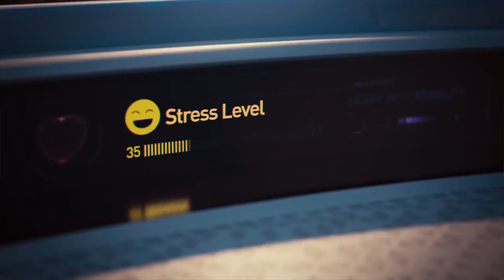Engineering By Design: Harley’s Electric Debut Disappoints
Boeing Unveils New Wing Concept
Boeing has revealed a concept for more aerodynamic and fuel efficient wings.
The lightweight and extremely thin wing concept is called the Transonic Truss-Braced Wing and it is being developed in a collaborative effort with NASA.
The lightweight wings measure 170 feet, from end-to-end. Thus, the truss, which supports the extended length.
According to the company, the new design can fly at Mach 0.80, about a 13% improvement from previous concepts. Boeing says the new design will also be able to fly higher than previous designs.
The new changes resulted from extensive wind tunnel testing at the NASA Ames Research Center.
NASA and Boeing have been working on the project as part of the Subsonic Ultra Green Aircraft Research (SUGAR) program for the better part of a decade. The work hopes to significantly reduce noise and emissions in aircraft while improving performance.
Kia Wants Your Car to R.E.A.D. Your Emotions
Kia wants to know when it's drivers are sad, and it wants the vehicle to be able to make autonomous changes to the cabin to improve the driver's condition.
As showcased by the story of an animated sunfish trying to make his way through the fast-paced future, Kia demonstrated R.E.A.D. (Real-time Emotion Adaptive Driving).
The system monitors specific biometrics, like your breathing and heart rate. For example, when when the sunfish becomes overwhelmed behind the wheel, the car jumps into autopilot, kicks the seat back and puts on a custom playlist to sooth the poor fish. Don't you suppose that Kia should've at least an animal with legs.
As we have seen with other sensing systems, I think it is a step in the right direction to monitor alertness, I only become skeptical with when and how the software decides to takes over the system.
Harley’s Electric Debut Disappoints
Harley-Davidson has unveiled new lightweight concept electric bikes and they are a departure from the traditional Harley brand.
Granted, these are just concepts that are subject to change, but when Harley searched for ideas for a lightweight electric bike for the urban future, they came up with something that looks like it was chopped together in a garage. I suppose that Harley's is shinier, but my first thought is that it was a good grease monkey's second pass at a homemade scooter.
And really that's all theses bikes are, scooters or Vespa competitors. They're designed to be easy to ride, with no clutch or shifting, and riders wouldn't need a motorcycle license to operate it. They also have battery packs that you can remove and easily carry, so you can charge it during your side hustles in the gig economy of the future.
For the second unnamed concept, which was obviously more dirt bike inspired, Harley admits that it wanted to make off-road experiences accessible as well as city driving.
All of these designs hope to help a slumping motorcycle industry by tapping into the electric motorcycle market, which is expected to grow by 56% by 2020.
Finally, we saw a real bike more than four years in the making. Harley-Davidson has been working on Project LiveWire since 2014 so the industry was eager to learn more about the electric bike. The first electric Harley Livewire will be capable of going 0-60 in less than 3.5 seconds with a 110-mile range. The only problem, it's going to cost about $30,000 ($29,799).